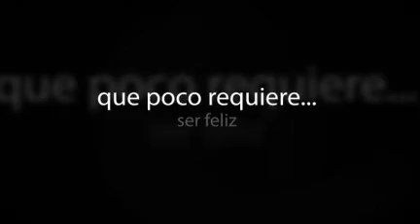lo poco que se requiere para ser feliz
Dedicado cariñosamente a Anita y Meyer...